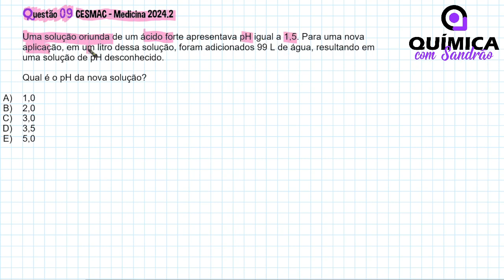EQUILÍBRIO IÔNICO - Cálculo do pH e do pOH - Questão 09 - CESMAC 2024.2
Questão 09 CESMAC - Medicina 2024.2

Uma solução oriunda de um ácido forte apresentava pH igual a 1,5. Para uma nova aplicação, em um litro dessa solução, foram adicionados 99 L de água, resultando em uma solução de pH desconhecido.

Qual é o pH da nova solução?

A) 1,0
B) 2,0
C) 3,0
D) 3,5
E) 5,0